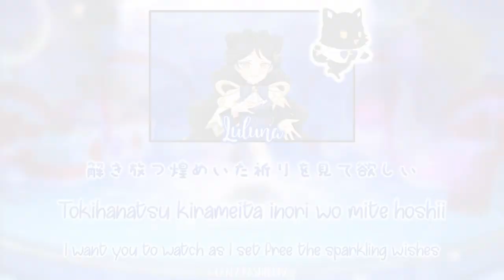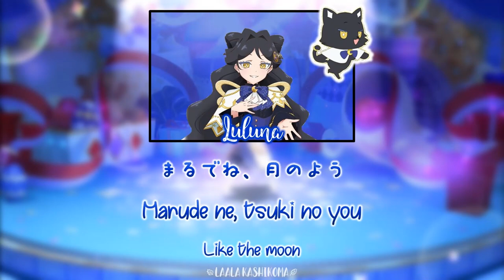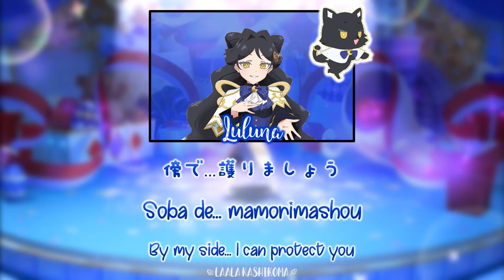Lustro della LUNA｜Luluna｜FULL+LYRICS[ROM/KAN/ENG]｜Kiratto Pri☆Chan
Next: The world is spinning/OKAWARI Happy Life

☆Lustro della LUNA (English: The Light of the MOON) is a solo debut song sung by Luluna in episode 136.

Song artist:
♬ Luluna (CV.Hibiku Yamamura)
♩ ルルナ (CV.山村 響)

Anime Debut:
Kiratto Pri☆Chan Episode 136 - Luluna and Eve, the Memories of Pri☆Chan Land!

Album: Kiratto Pri☆Chan♪ Song Collection ~from MOONLIGHT MAGIC~
Tracklist: 1. Lustro della LUNA
Released Date: July 21, 2021